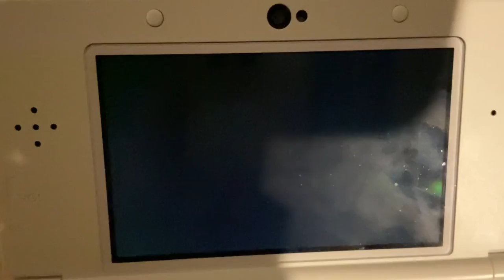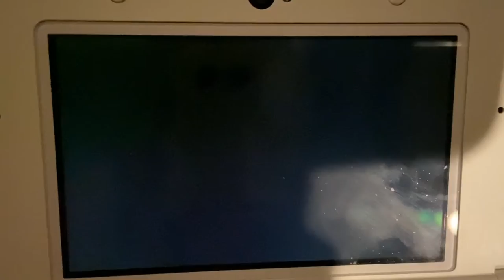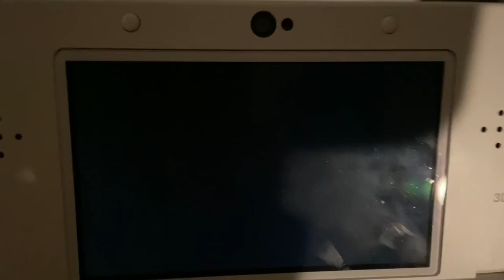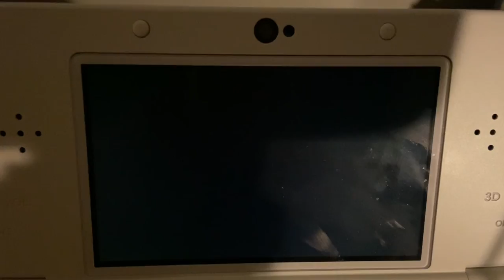POKÉMON X NUZLOCKE #3  The Frog